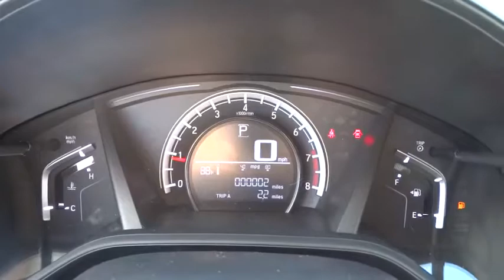2017 Honda CR-V Lansing, Calumet City, Highland, Matteson, Orland Park, IL N6615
2017 Honda CR-V LX AWD. 31/25 Highway/City MPG**brbrAwards:br  * ALG Residual Value Awards For your peace of mind, we have included REAL photos, for you to judge the condition yourself. As you do your comparison shopping, you will see Napleton River Oaks Honda offers some of the best values in the market. Stop by Napleton's River Oaks Honda conveniently located off 80-94 Torrence Ave North Exit. 17220 Torrence Ave Lansing, Ill 60438. Serving the Greater Chicago, Il Area. Out of town buyer's free pick-up at the airport. We can help arrange delivery right to your front door too!